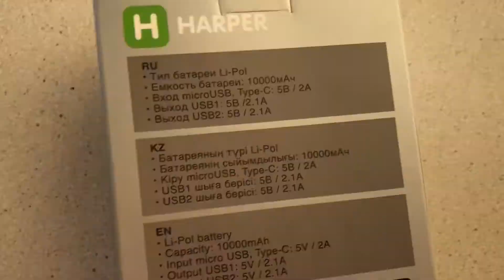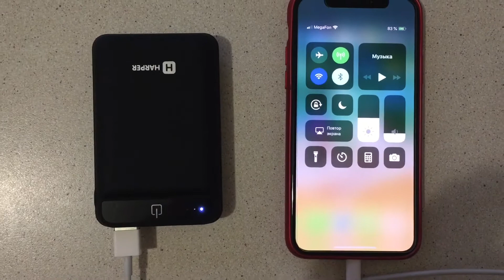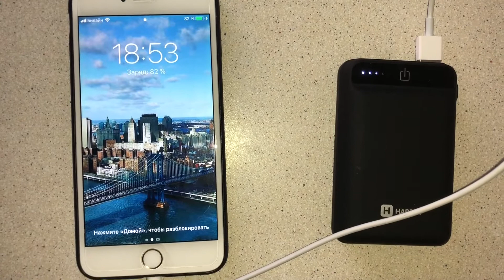ОБЗОР // Внешний аккумулятор Harper PB-10005 Black 10000 mAh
Внешний аккумулятор Harper PB-10005 Black 10000 mAh.
Обзор и пробы зарядки iPhone X и iPhone 6+

Тут я всегда описываю чуть больше, чем озвучиваю в видео :)